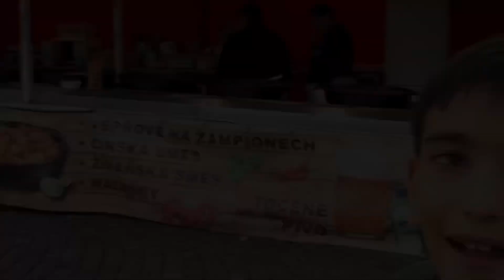Slánský tuplák 2024